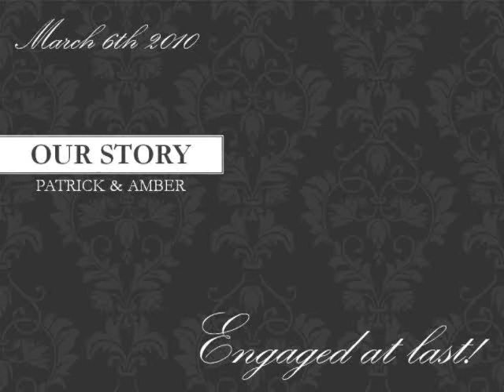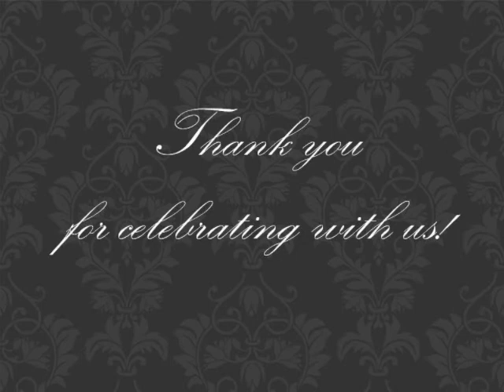Engagement Movie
Patrick and Amber